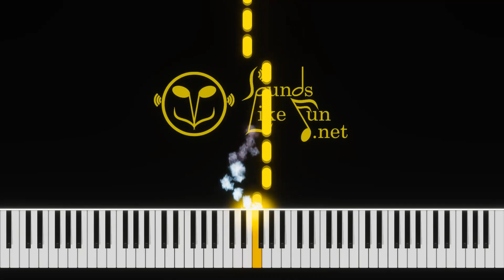37 Lightly row